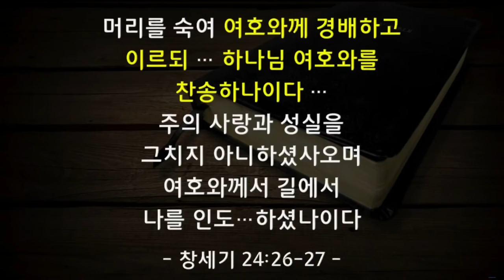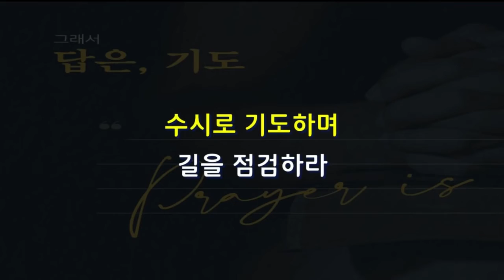꿈의교회 김학중목사 | 사막에도 길은 있다 [CTS JOY]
설교 제목 : 사막에도 길은 있다

3. 내가 너에게 하늘의 하나님,
    땅의 하나님이신 여호와를 가리켜 맹세하게 하노니
    너는 내가 거주하는 이 지방 가나안 족속의 딸 중에서
    내 아들을 위하여 아내를 택하지 말고
4. 내 고향 내 족속에게로 가서 내 아들 이삭을 위하여
    아내를 택하라